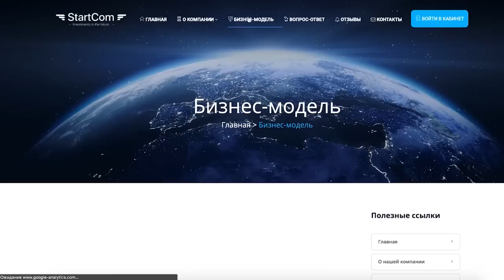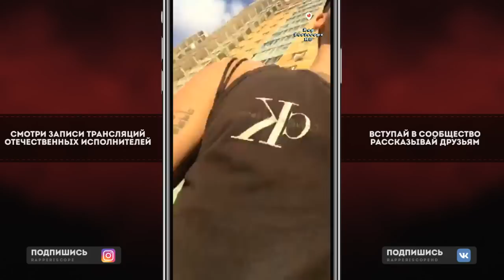Obe 1 Kanobe на съёмках фильма, о Versus на Gazgolder, Booker, Гнойный, Смоки Мо, Грубый Ниоткуда